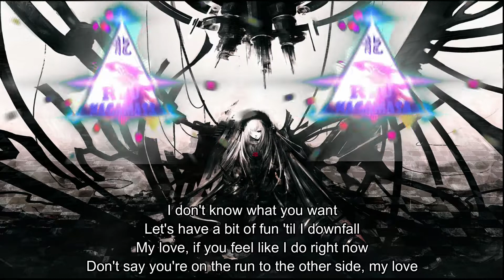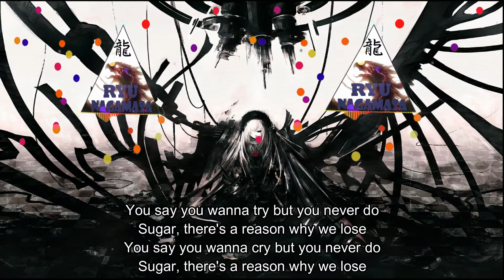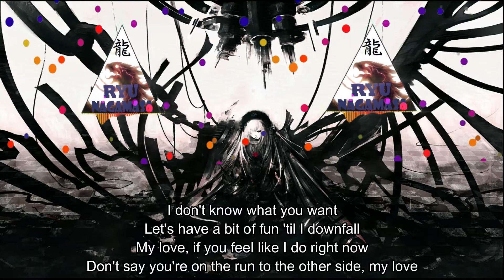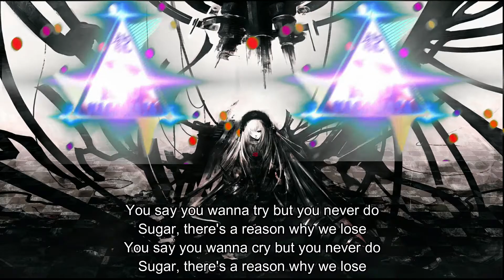Why We Lose - Cartoon Feat. Coleman Trapp [Lyrics]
▽ Follow Cartoon

Listen your favorite music in this channel, Thank You!